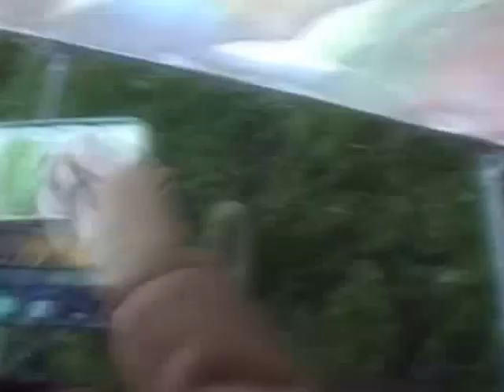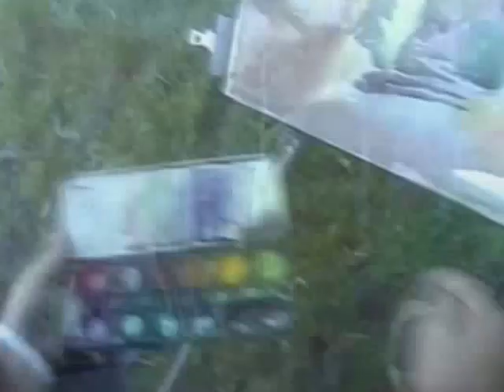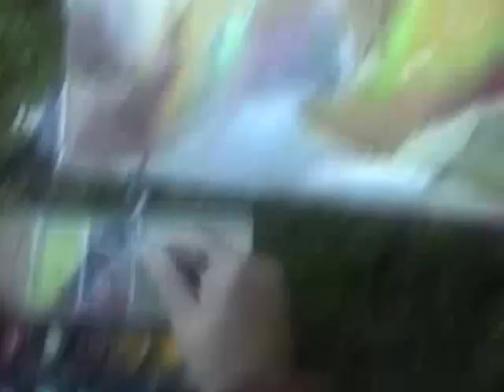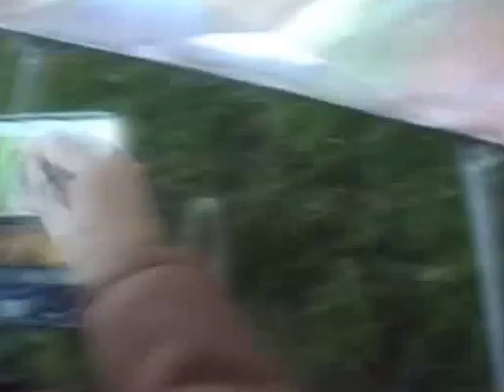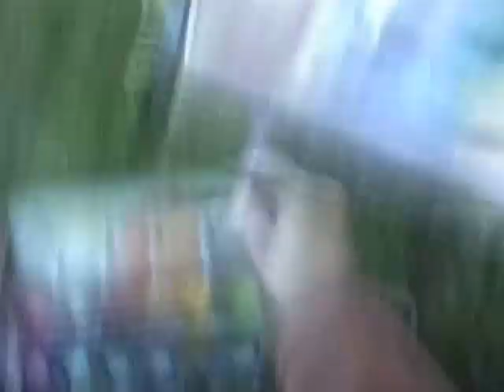José González Collado Acuarela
José González Collado, Acuarela de Otoño en Montefaro